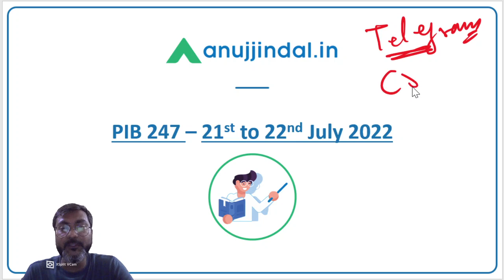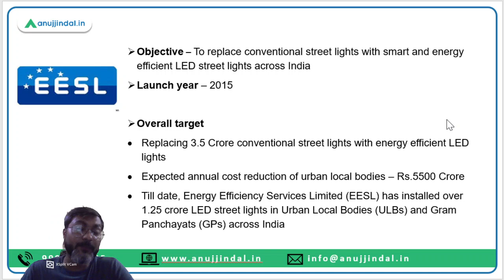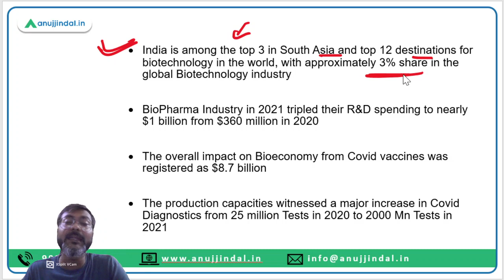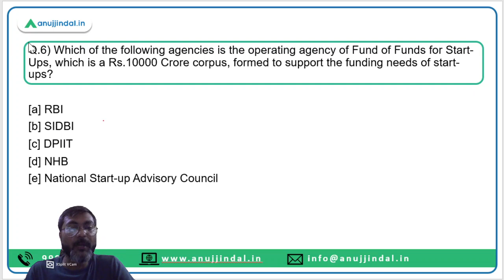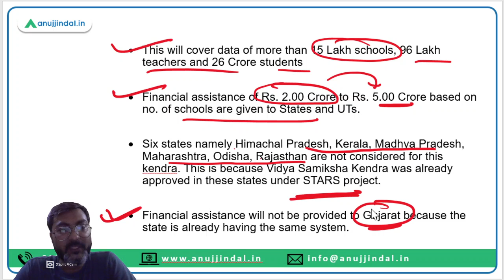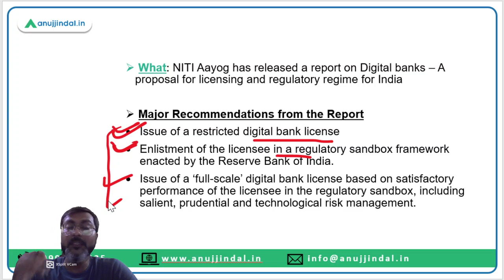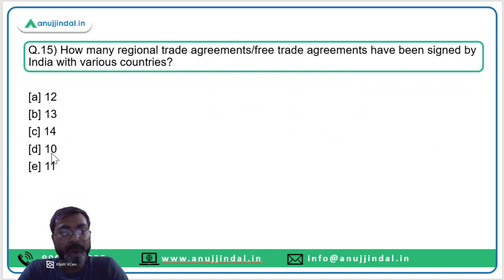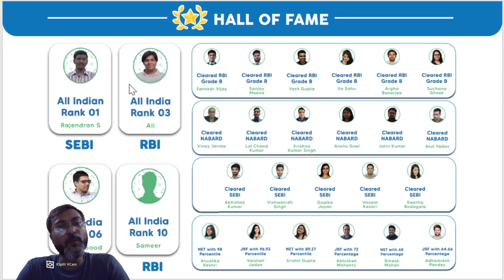PIB Current Affairs 24*7 Current Affairs | RBI Grade B | July 21st-22nd - Manish Sir